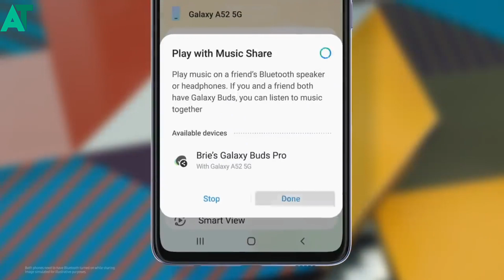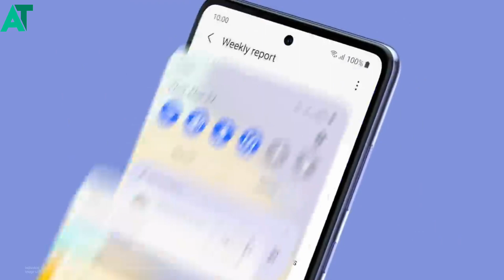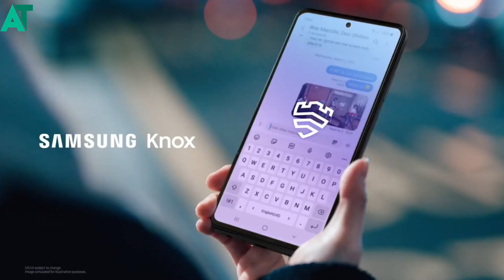Samsung officially released major update in india A52s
दोस्तों आपको हमारी वीडियो पसंद आई है तो सब्सक्राइब करना ना भूले और घंटा🔔 बजा दे ताकि आप हमारी वीडियो सबसे पहले देख सकें और इस वीडियो को लाइक👍 जरुर कीजिए आपके लाइक करने से हमें मोटिवेशन मिलता है।

《《《《《ANDROID TECH 》》》》》

《《《《《ANDROID TECH 》》》》》